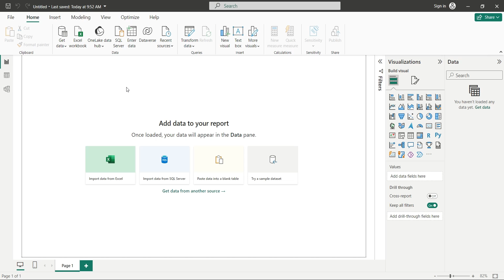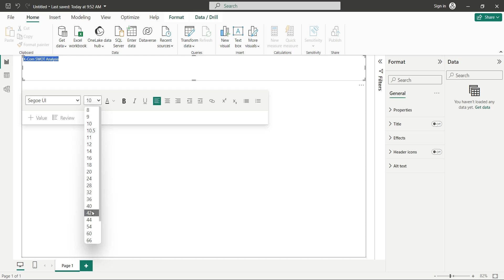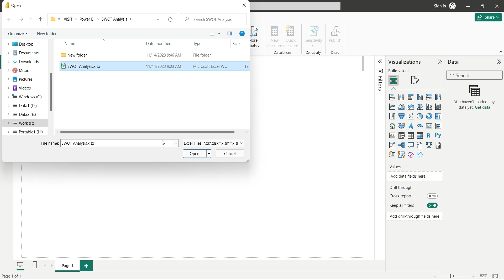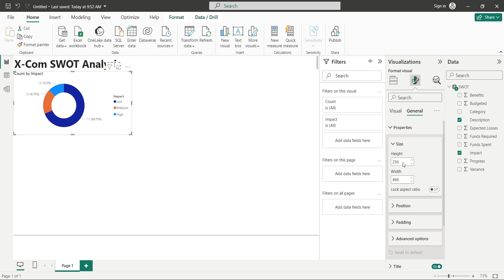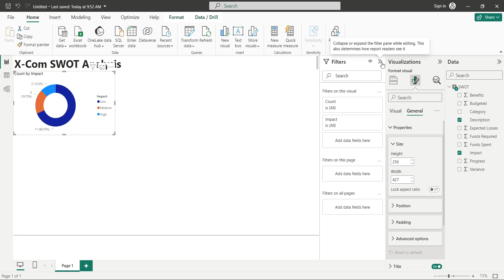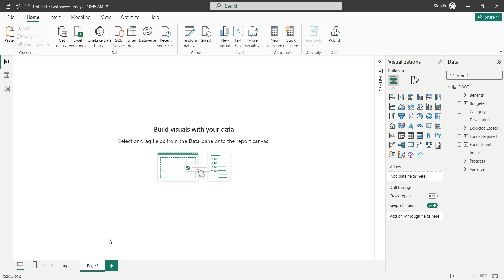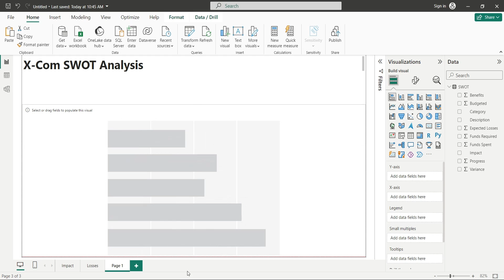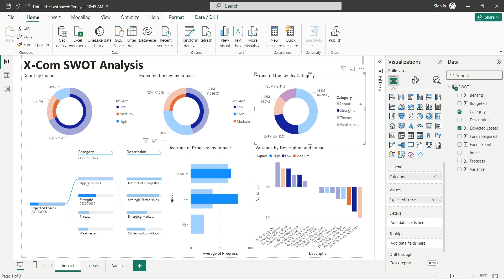Power BI: Creating a Powerful SWOT Analysis Report in Power BI Showing Impact of Each Area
Welcome to our Power BI tutorial! In today's session, we dive into creating a comprehensive report using SWOT analysis data for the telecom company X-Com. You can find the link to the source data in the comments below. We'll guide you through the process step by step, starting with importing data from an MS Excel spreadsheet into Power BI Desktop. The report covers various aspects, including strengths, weaknesses, opportunities, threats, and their impact. We'll explore the funds required to address these aspects, estimate benefits, progress made, and financial insights. The tutorial includes the creation of impactful visuals such as pie charts, bar charts, and a decomposition tree to provide a detailed analysis. We'll also discuss the significance of variance analysis in real and budgeted spending. Feel free to follow along and enhance your Power BI skills.